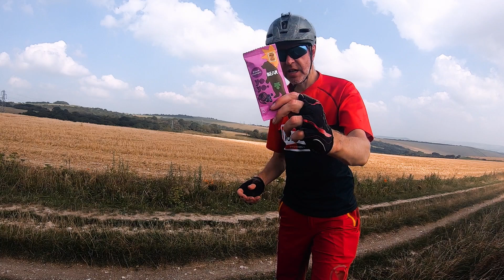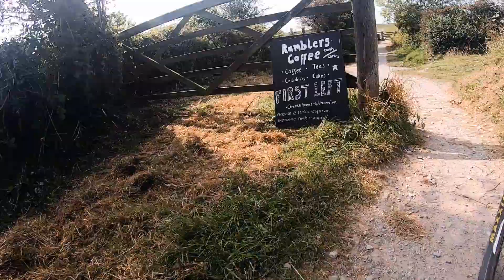XC Mountain Biking Sussex | Tough Climbs, Sun & Flapjacks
Bit behind on my edits so this is a video was filmed last month when the weather was glorious and hot. Out on my mountain bike across the South Downs in East Sussex and hoping to meet up with a buddy for part of the ride. This ends up being a tough day in the saddle.